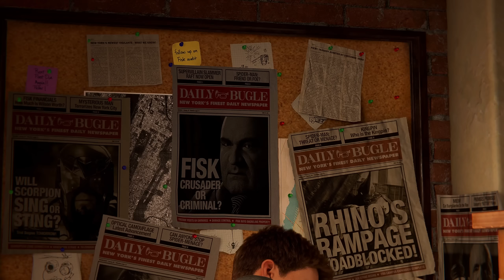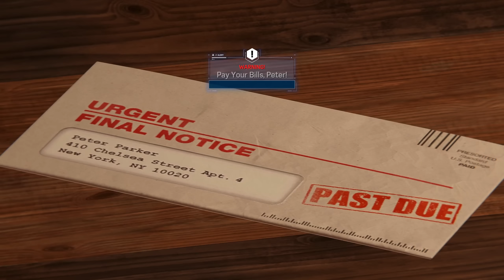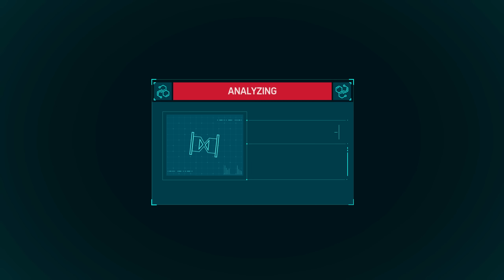I Played SPIDER-MAN REMASTERED For The First Time Ever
Playing Marvel's Spider-Man Remastered for the first time ever!

Marvel's Spider-Man Remastered Gameplay